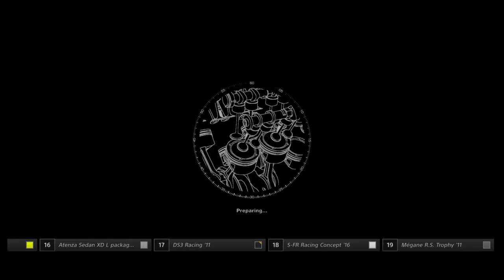Alfa Romeo 4C Launch Edition '14 @ Dragon Trail - Seaside II | Gran Turismo Sport